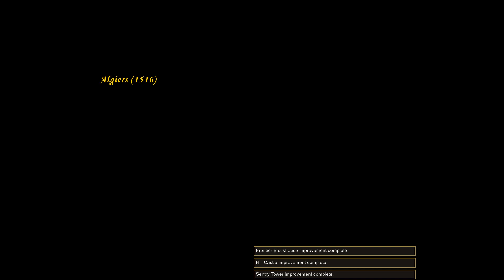Age of Empires III Definitive Edition: Historical Battles: Algiers 1516 - Moderate - Część I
Cześć, specjalnie dla Was sprawdzamy Age of Empires III, teraz w wersji Definitive Edition... czyli wersja bezpłatna z możliwością rozegrania całego pierwszego aktu oraz ograniczonej wersji trybu multiplayer.